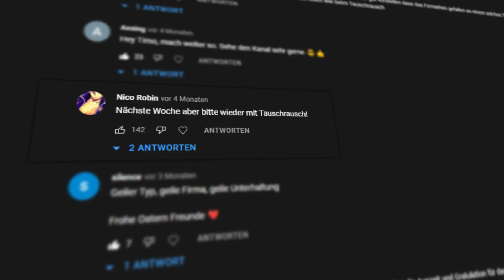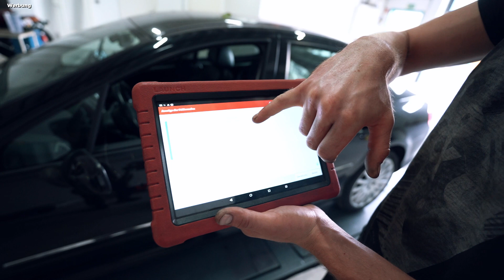TAUSCHRAUSCH ist wieder da!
COZY WORK - Du verdienst es.

Welcher Handwerker hat es nicht verdient in gemütlichen Arbeitsklamotten zu arbeiten? Cozy Work - unsere Lösung für bequemes Arbeiten.

Schaut auch auf jeden Fall hier vorbei! 😎
@Eicko Performance
@Hagen Amstep

# BESUCHT UNS
› Carl-Zeiss-Straße 1
› 24568 Kaltenkirchen
› Bei Fragen, ruft gerne durch! 📱 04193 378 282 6 🔥

a͟͟͟͞͞͞u͟͟͟͞͞͞t͟͟͟͞͞͞o͟͟͟͞͞͞s͟͟͟͞͞͞i͟͟͟͞͞͞a͟͟͟͞͞͞s͟͟͟͞͞͞t͟͟͟͞͞͞i͟͟͟͞͞͞k͟͟͟͞͞͞